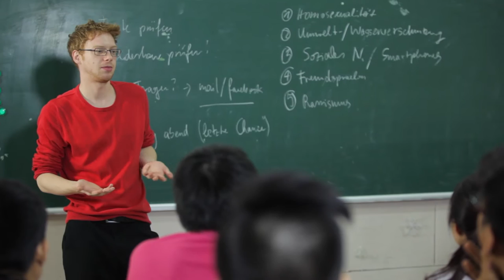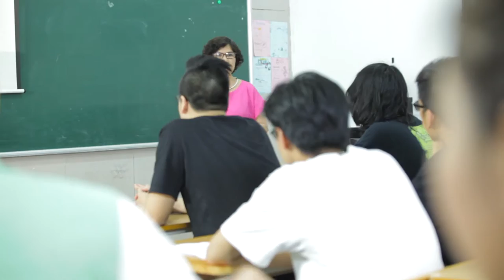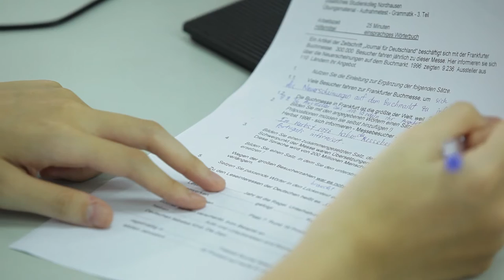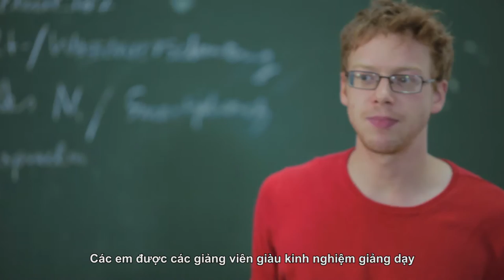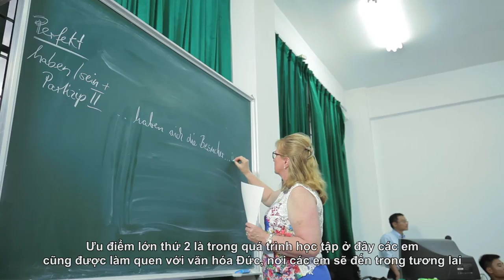Du học Đức - Đại học Xây Dựng